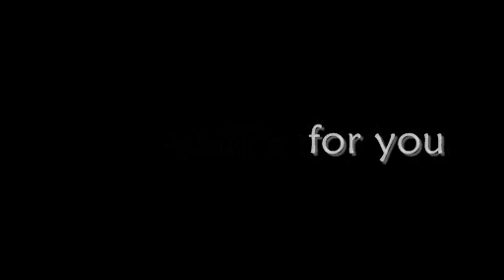Eat Her Alive by K.S. Stanley [Book Trailer]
EAT HER ALIVE
By K.S. Stanley

Wait, what's the matter? Why do you look so scared?